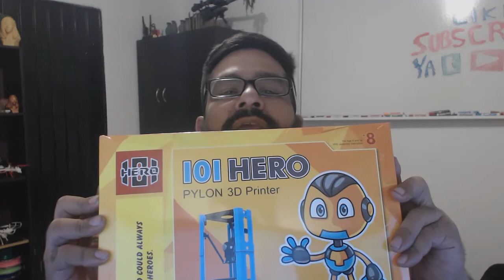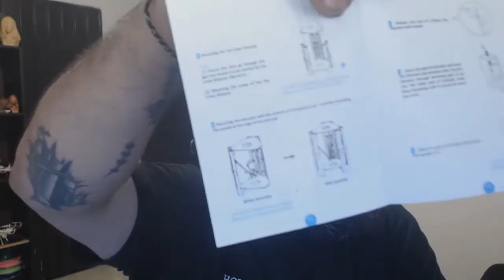Efox 365 No. 82 - Impresora 3D 101 HERO